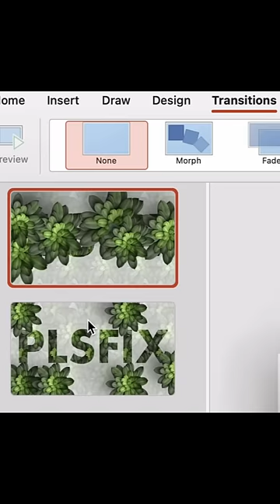powerpoint shorts presentation tutorial microsoft hack inspiration